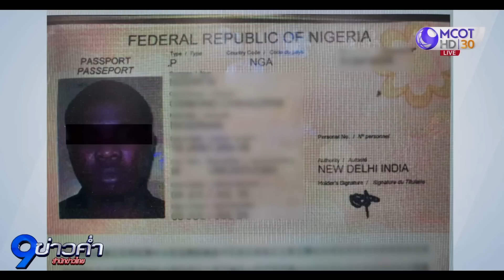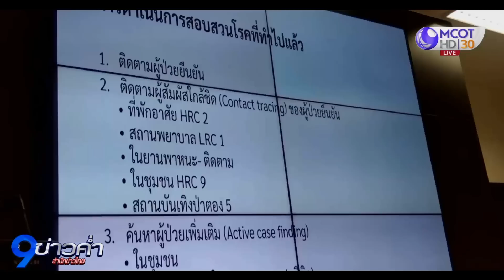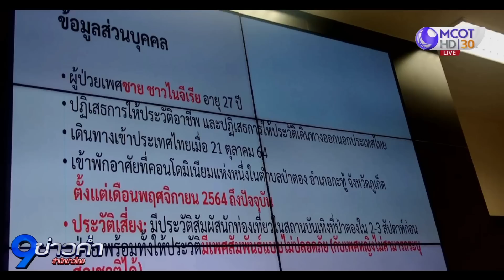ย้อนไทม์ไลน์ชายชาวไนจีเรียป่วยฝีดาษวานรรายแรก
หลังกระทรวงสาธารณสุขแถลงพบผู้ป่วยฝีดาษวานรคนแรกของไทยที่ภูเก็ต เป็นชายชาวไนจีเรีย วัย 27 ปี ขณะนี้ผู้ป่วยคนดังกล่าวหลบหนีออกจากที่พักอาศัย และอยู่ระหว่างการติดตามตัวของตำรวจภูเก็ต โดยพบลักลอบอยู่อาศัยในประเทศไทยเกินเวลาที่ขออนุญาต